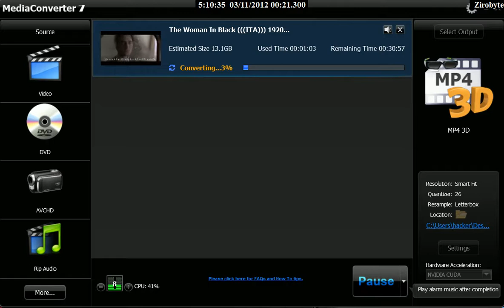ArcSoft: MediaConverter 7 (TEST N1) 3D CONVERSION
MediaConverter 7 at work...
GPU usage 40%